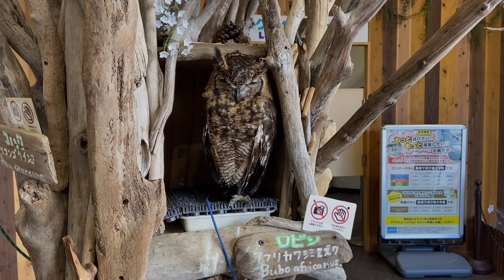私と母の洋食器コレクションTableware Collection/マイクロ豚カフェ/カワウソ＆ハリネズミカフェ/猫カフェ/Pig Cafe/Cat Cafe/八景島シーパラダイス/洋食器/動物カフェ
洋食器コレクションと日本の動物カフェ動画です。
動画最後の八景島シーパラダイスは、もちろん秋も楽しめますが、夏に行くと水浴びのイベントがあって楽しいです。
びしょ濡れになる予定の人は着替えを持っていくことをお勧めします。（下着まで濡れます）
ちなみにTシャツは売っているので、私はTシャツを購入しました。

00:00 Tableware Collection
           Meissen マイセン
00:42 Richard Ginori　リチャードジノリ
01:09 Royal Crown　ロイヤルクラウン
01:21 Herend　ヘレンド
01:55 Hermes　エルメス
02:08 Royal Copenhagen　ロイヤルコペンハーゲン
03:06 Augarten　アウガルテン
04:25 Liadro 　リヤドロ
04:37 Van Cleef & Arpels　ヴァンクリーフアンドアーペル
04:57 Haviland　アヴィラン（アヴィランド）
05:22 Ungaro　ウンガロ
05:45 Yumi Katsura　桂由美
05:58 Tffany　ティファニー
06:08 Gien　ジアン
06:41 Narumi　ナルミ
07:07 Pig Cafe　マイクロ豚カフェ
07:46 Otter and Hedgehog  cafe　カワウソ＆ハリネズミカフェ
11:46 Cat Cafe　猫カフェ
14:46 Yokohama Hakkeijima Sea Paradise　横浜八景島シーパラダイス
17:15 Hotel New Otani　ホテルニューオータニのプール

今後も洋食器動画を配信予定なので、興味がありましたら、チャンネル登録とその横にある通知ボタンベルマークをオンにしていただけると嬉しいです♡高評価ボタン、コメントも大歓迎です♡